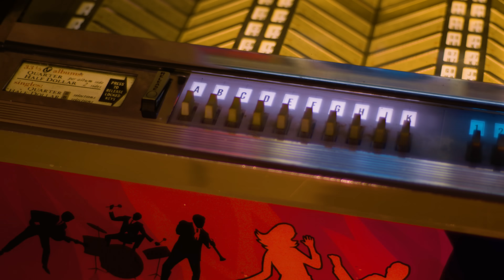1985 Hit SERIOUSLY Makes YOU WONDER…Did Icon Write It…Or Was It a SERIAL KILLER? | Professor of Rock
You’ve heard them all a million times or more. The most overplayed songs of the 80s. Not only did they flood the radio airwaves back in the day, but since the neon decade they have conquered pop culture media, getting played again and again in movies and television shows. I’m talking about tracks like Journey’s Don’t Stop Believin’, Bon Jovi’s Livin’ on a Prayer’s and TOTO’s Africa But for today’s episode I want to give 6 songs that are just as good and truly under-appreciated. They made their mark on the 80s. But they’ve been missing in action since but that doesn’t mean they aren’t outstanding.  We’ve got some real killers here. One hit song where Van Halen forgot to credit a legendary writer… one that was produced by an iconic member of Pink Floyd, and 1 that might be the most chilling top 10 hit ever. Coming up I’m going to count ‘em down for you. See if you remember these classics and agree with my picks… NEXT on the Professor of Rock.

Executive Producer
Brandon Fugal

Honorary Producers
Holly Hammet, Remnarc, Kevin riley, Paul Moore II, CharleyAnne

Professor's Store

- 100 Best Selling Albums
- Ultimate History of 80s Teen Movie
- 80s to 90s VHS Video Cover Art

Hey music junkies, Professor of Rock, always here to celebrate the greatest artists and the greatest songs of all time. If you remember playing Tetherball back in the day you’ll dig this channel of deep musical nostalgia. There you’ll find an additional catalog of exclusive content and you can even become an honorary producer to help us curate this music history.

Back when I first started this channel I used to feature a program called 80s hidden gems. Does any early viewers remember that one?  Well Today I’m returning to that in a way… I’ve  got a special countdown for you. I’m going to give you my Top 6 songs from the 80s that I believe should be the next classics of the decade.  They ought to give the vastly overplayed hits from the 80s a little rest You know what I’m talking about… Bon Jovi’s Living on a Prayer, Van Halen’s Jump, Journey’s Don’t Stop Believin’ and Toto’s Africa. Forty years later, we hear theses songs more than we did then and they are some of my favorites ever. But man very overplayed.    Today I’m going to give you six songs that are hidden gems of the neon decade and definitely underplayed and deserve some time in the spotlight. So let’s get this countdown started. My criteria here is that they had to be a hit in their day…

But I do allow myself one mulligan, for a song that should’ve been a hit. Let’s get started:

Coming in at #6, I’ve got one of the most magical songs of the 80s, One that was produced by David Gilmour of Pink Floyd:  It’s  Life in a Northern Town by The Dream Academy. The Dream Academy was a British band comprised of singer-songwriter-guitarist Nick Laird-Clowes, keyboardist Gilbert Gabriel, and multi-instrumentalist Kate St John. Formed in 1983 the band released their self-titled debut album in November 1985.

Pink Floyd’s David Gilmour actually helped produce this Dream Academy album with Laird-Clowes… elevating the sound of the British trio to new heights. I mean, if you’ve got David Gilmour in your corner, you know it's going to epic. The album features grand orchestrations, ethereal choir-like backing vocals, and contemporary synths, all of which you can heard in the LP’s lead-off single Life in a Northern Town. Nick Laird-Clowes and Gilbert Gabriel penned this track as a tribute to the late singer Nick Drake who tragically...